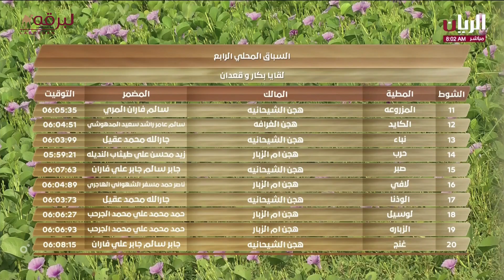ش22 شف لـ هجن أم الزبار (سالم بن سعيد ناصر دلهم ) المحلي الرابع 18-10-2023ص لقايا بكار مفتوح 6:11:93